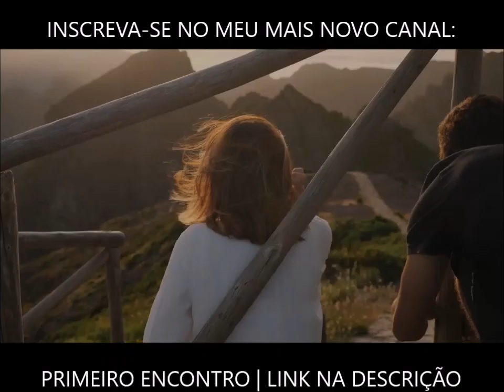CONVIDADA YASMINA RESPONDE PERGUNTAS 01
Partida e chegada, encontro e desencontro, alegrias e tristezas... A vida é feita de encontros e esses encontros voce escuta aqui.
Os vídeo podem conter:
Romance, drama, alegria e tristeza.
HISTÓRIAS REAIS, FICÇÕES E BASEADAS EM FATOS REAIS CONTADAS NA PRIMEIRA PESSOA.

Atenção: SPAM NÃO É TOLERÁVEL.